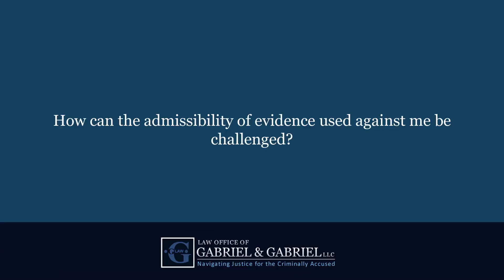How can the admissibility of evidence used against me be challenged?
How can the admissibility of evidence used against me be challenged?   | Brian Gabriel | Law Offices of Gabriel & Gabriel LLC | Navigating Justice for the Criminally Accused | Call Today For Your FREE CONSULTATION | | 4601 Military Trail, Suite 206 Jupiter, FL 33458

Evidence that is going to be used against you in a DUI case can most certainly be challenged. It can be challenged for violation of constitutional standards, such as a breath test, that is a search, so different constitutional principles apply. It can be challenged for regulatory violations, in Florida a RADAR gun is required to be maintained in certain ways and there's administrative regulations that require those types of inspections. If an officer has not done that then that RADAR gun or its reading may be thrown out. There may be violations of state law, there's state laws that control law enforcement activities, their are investigative tools, their video equipment, their car, to breath testing devices, to blood testing devices. It can be challenged under due process principles, but again it's just not right. Again, there are numerous different categories of challenges that you can attack evidence upon.

If you have any questions about how the admissibility of evidence used against you can be challenged, visit our for more information and a free consultation.